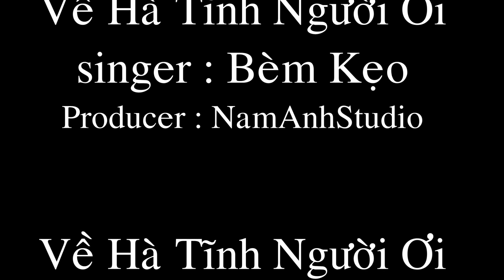Về Hà Tĩnh Người Ơi - Bèm Kẹo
về hà tĩnh  người ơi - ve ha tinh nguoi oi - Bèm Kẹo